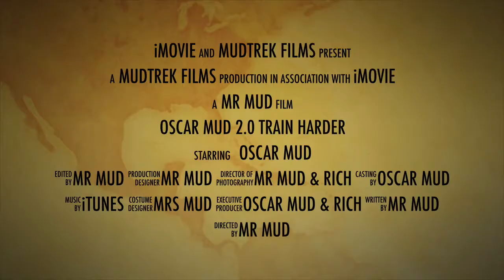MudTrek Mountain Bike Breaks